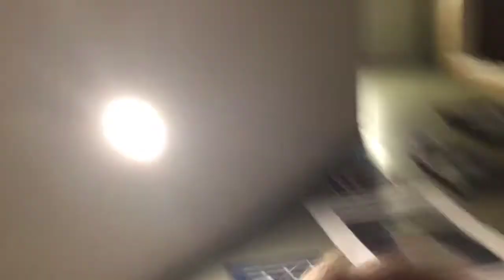Giant slide down my stairs, fell and got hurt , prank